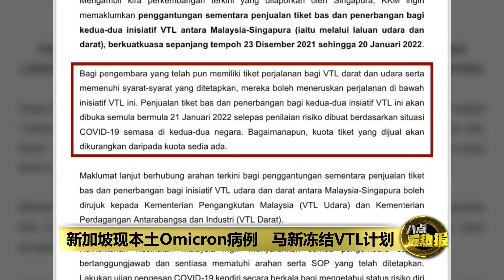新加坡现本土Omicron病例 马新冻结VTL计划 | 八点最热报 22/12/2021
新加坡目前已通报至少71宗Omicron病例，其中65宗属于境外输入。因此，新加坡和马来西亚也同时宣布，停止售卖12月23号到明年1月20号的VTL机票和巴士票，且将根据马新两国当前的新冠肺炎疫情，进行风险评估后，在明年1月21号重新开放销售。